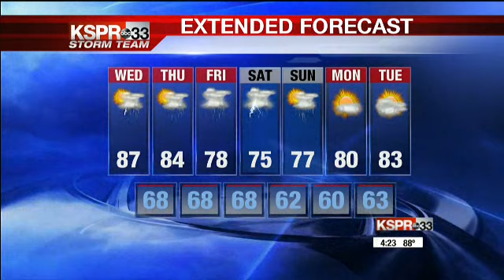KSPR/KY3 September 5, 2018 4 p.m.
An update on your forecast including how tropical depression Gordon could impact the Ozarks with KY3 and KSPR meteorologist Liz McGiffin during the 4 p.m. newscast.